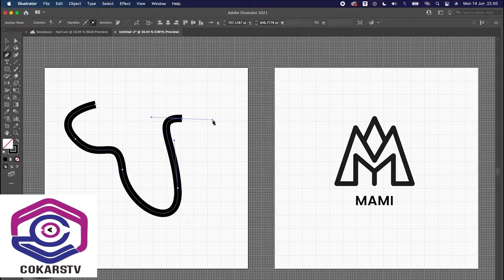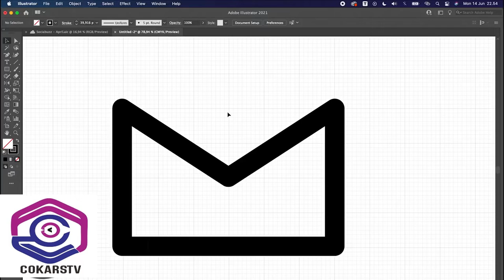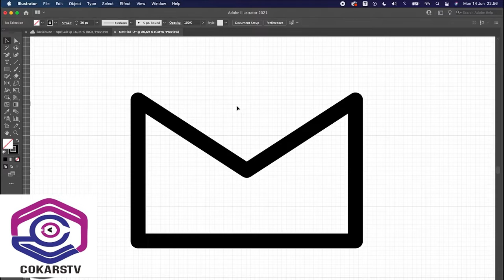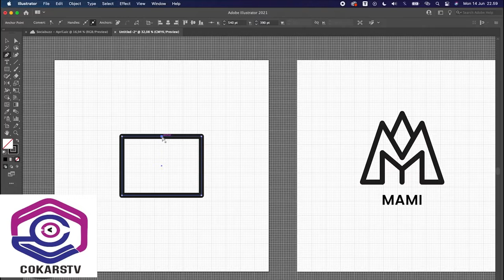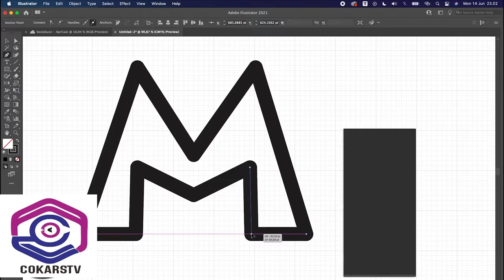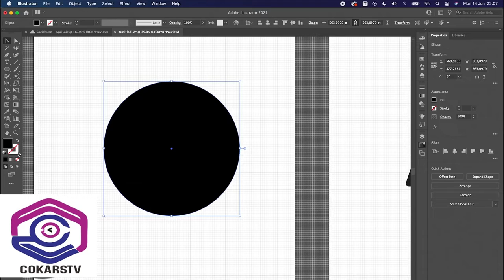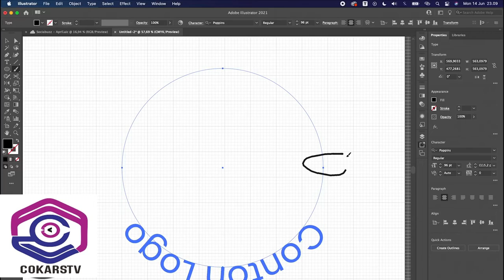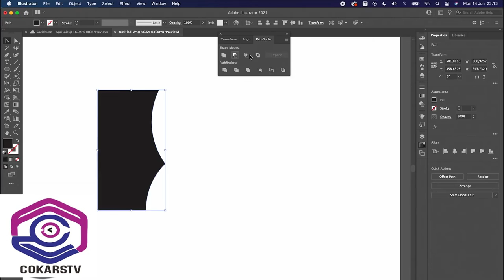PENGGUNAAN TOOL DENGAN CEPAT DALAM MEMBUAT DESAIN LOGO DI ADOBE ILUSTRATOR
Buat kita yg masih pemula wajib menonton tutorial ini, agar kita terbiasa menggunakan aplikasi desain grafis berbasis vektor Adobe Ilustrator dalam mengerjakan sebuah projek desain sebuah logo